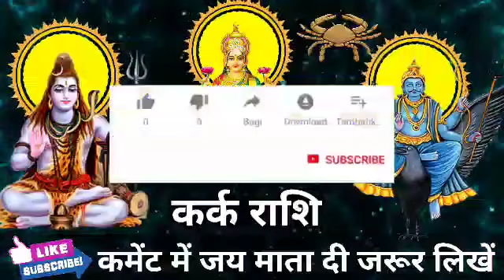कर्क राशि वालों 3 मार्च से 13 मार्च 2021 एक आदमी जीवन बदल देगा। बड़ी खुशखबरी।KarkRashi